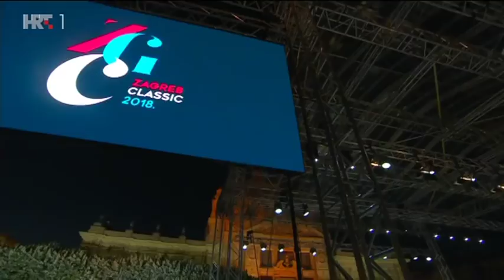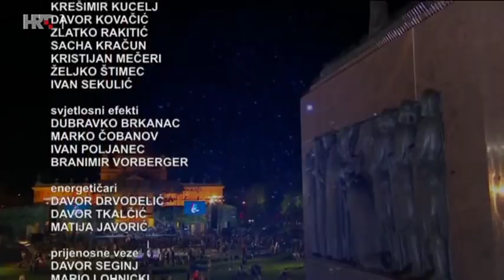GLAZBA I GRAD: Zbor, Simfonijski i Tamburaški orkestar HRT-a, 20. lipnja 2018.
Srijeda, 20. lipnja 2018. u 20.45
Trg kralja Tomislava

Zbor, Simfonijski i Tamburaški orkestar HRT-a
Zbor Cantores Sancti Marci
Jiří Rožeň, dirigent
Solisti:
Krešimir Špicer, tenor
Martina Zadro, sopran
Ivana Lazar, sopran
Jan Tominić, saksofon

Program:
Antonín Dvořák: Slavenski plesovi, op. 46, za orkestar
Br. 1 u C-duru, Furiant
Br. 2 u e-molu, Dumka
Krešimir Baranović: Kolo iz baleta Licitarsko srce, za orkestar
George Enescu: Rumunjska rapsodija, op. 11, br. 2, za orkestar
Pedro Iturralde: Pequeña czarda, za saksofon i orkestar
Br. 4 u F-duru, Sosuedská
Dubravko Palanović: Drmeš, za simfonijski i tamburaški orkestar (praizvedba)
Zoltán Kodály: Plesovi iz Galante, za orkestar
Br. 7 u c-molu, Skočná
Br. 8 u g-molu, Furiant
Johann Strauss ml.: Šišmiš, izbor iz operete
So muss allein ich bleiben, tercet (Rosalinde, Adele, Eisenstein)
Ein Souper heut' uns winkt, zbor i ansambl
Mein Herr Marquis, Adele i zbor
Dieser Anstand, so manierlich, duet (Eisenstein, Rosalinde)
Klänge der Heimat, čardaš (Rosalinde)
Welch ein Fest, welche Nacht voll Freud, zbor
Entr'acte
O Fledermaus, o Fledermaus, ansambl i zbor

U suradnji s Gradom Zagrebom i ove godine, 20. lipnja, na zagrebačkom Tomislavovu trgu, ansambli HRT-a - Zbor, Simfonijski i Tamburaški orkestar HRT-a pod ravnanjem mladog češkog dirigenta Jiříja Rožeňa slave Svečanost glazbe u sklopu festivala Zagreb Classic! Stvarati glazbu - moto je inicijative pokrenute još 1981. pri francuskom ministarstvu kulture. Učiniti glazbu dostupnu svima i svugdje, potaknuti amaterske i profesionalne glazbenike na muziciranje izvan strogih okvira koncertnih dvorana, na otvorenim prostorima, doprijeti do što šire publike - ideja je koja je zaživjela već sljedeće, 1982. godine u Parizu kao Fete de la musique - Svečanost glazbe - dan na koji se glazba slavi kao umjetnost koja jednostavno čini život ljepšim. Ideja se od tada pretvorila u međunarodni fenomen: širom svijeta, na prvi dan ljeta, 21. lipnja, organiziraju se besplatni koncerti svih glazbenih žanrova okupljajući ljude na nekonvencionalnim otvorenim prostorima u opuštenoj atmosferi druženja i uživanja u glazbi. Zbor, Simfonijski i Tamburaški orkestar HRT-a te Zbor Cantores Sancti Marci uz soliste Krešimira Špicera (tenor), MARTINU ZADRO (sopran), Ivanu Lazar (sopran) te mladog Jana Tominića na saksofonu, priredit će tako svečanost glazbe te Zagrepčanima i svima koji se u gradu zateknu ponuditi široki izbor glazbenih poslastica kao i brojnim gledateljima Hrvatske televizije u izravnom prijenosu.